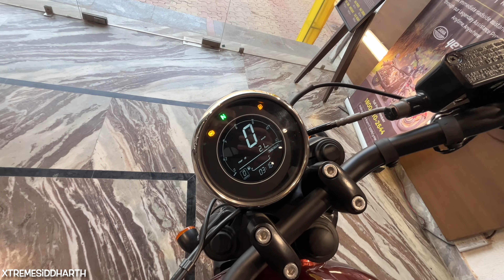Jawa 42 bobber 2024 review ₹2.6 lacs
Krishna vehicles, agra road, mainpuri